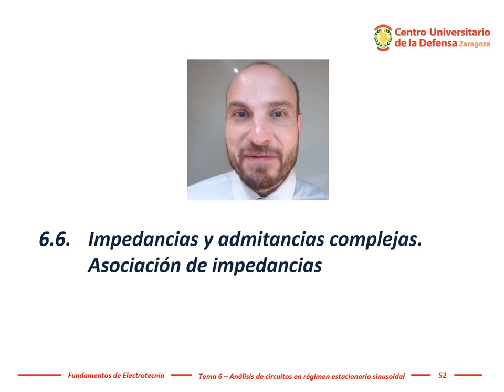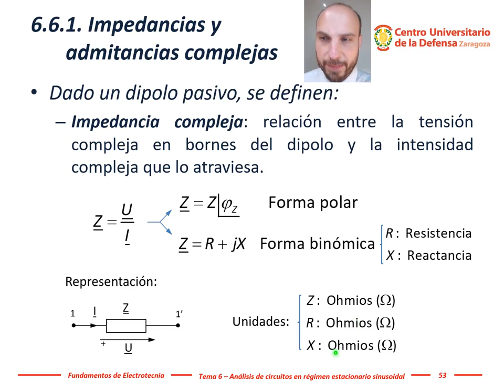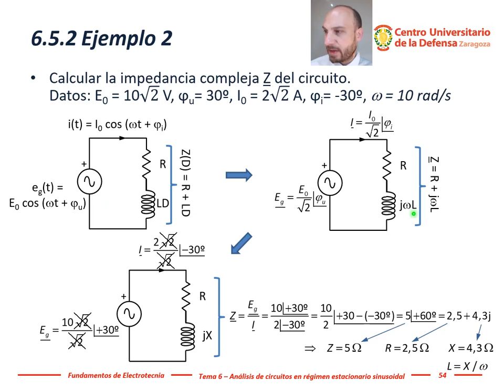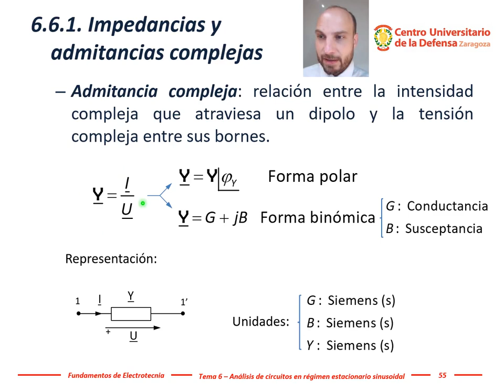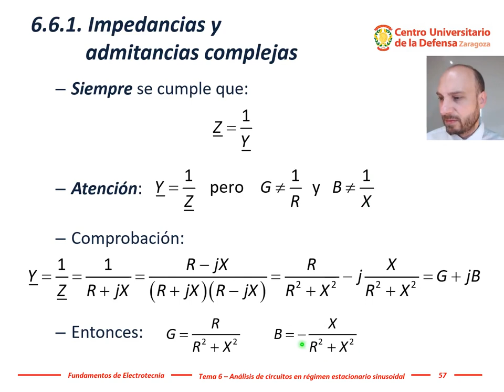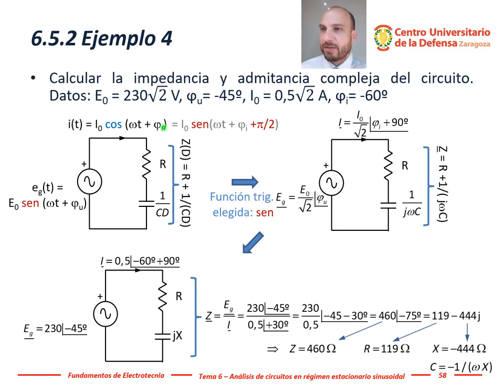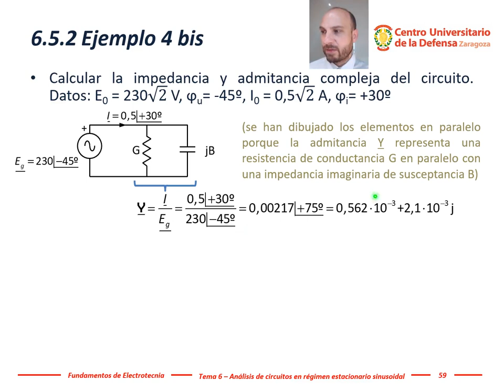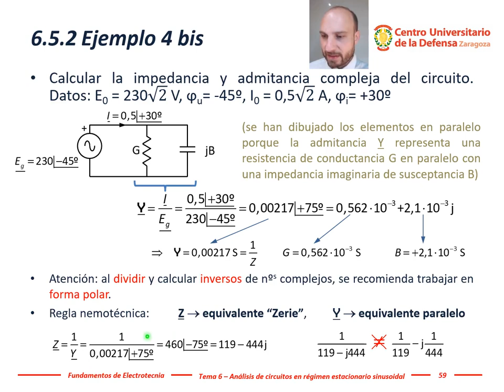Electrotecnia - Tema 6, #10: Impedancias y admitancias complejas. Conexión serie y paralelo.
Dado un dipolo pasivo, se define la impedancia compleja como la relación entre la tensión compleja en bornes del dipolo y la intensidad compleja que lo atraviesa. El módulo de la impedancia compleja representa la relación entre la amplitud de la onda de tensión respecto de la onda de la intensidad. El argumento de la impedancia compleja representa el desfase de la tensión respecto de la onda de la intensidad.

Al calcular el cociente entre dos números complejos que representan los fasores de dos ondas, estamos comparando la onda del numerador respecto la onda del denominador.

La admitancia compleja es relación entre la intensidad compleja que atraviesa un dipolo y la tensión compleja entre sus bornes. El módulo de la admitancia compleja representa la relación entre la amplitud de la onda de intensidad respecto de la onda de la tensión. El argumento de la impedancia compleja representa el desfase de la intensidad respecto de la onda de la tensión.